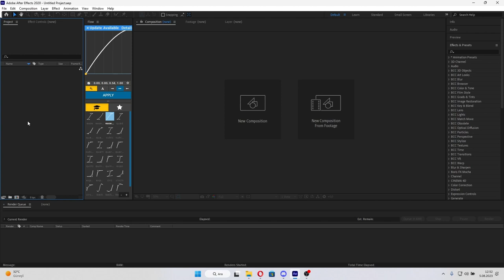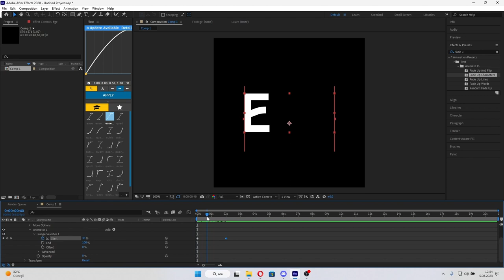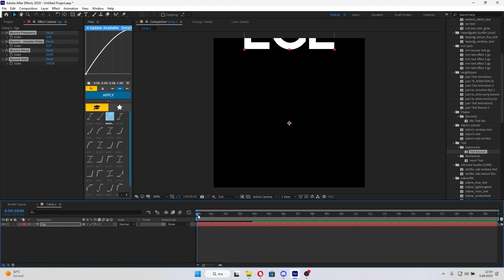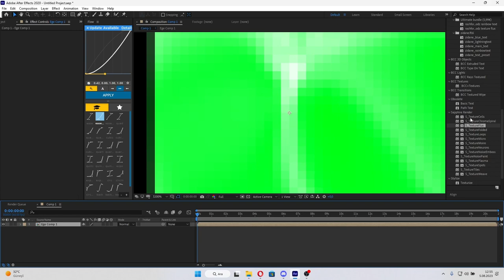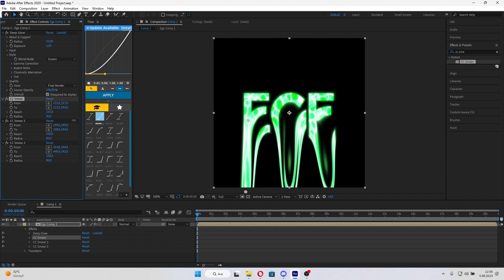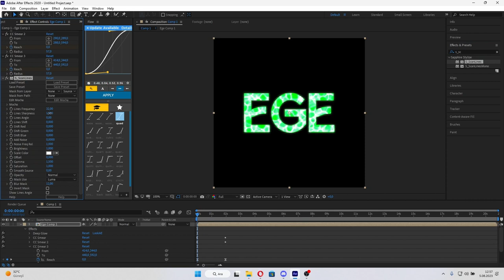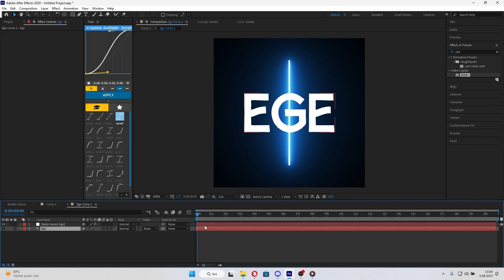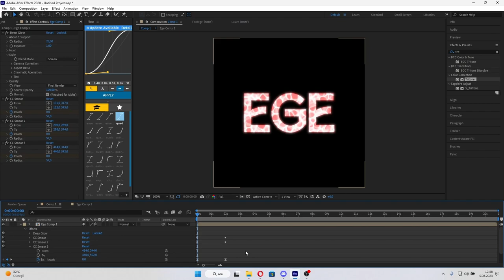After Effects Tüm Yazı Effectleri | Akan yazı ve Alevli Yazı...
Arkadaşlar bugün sizlere after effects'te kullanabileceğiniz yazı effectlerini gösterdim.